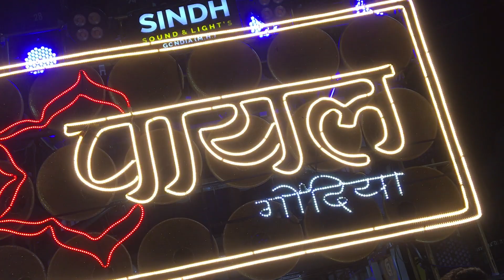धुमाल में ऐसा कहा सुनने मिलता | Payal Dhumal Gondia | Buddha song Buddhan Sharman Gacchami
धुमाल में ऐसा कहा सुनने मिलता | Payal Dhumal Gondia | Buddha song Buddhan Sharman Gacchami @hddhumalvideos2011